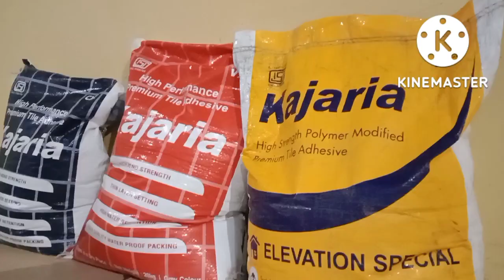kajaria mason meet at Jim corbett ramnagar